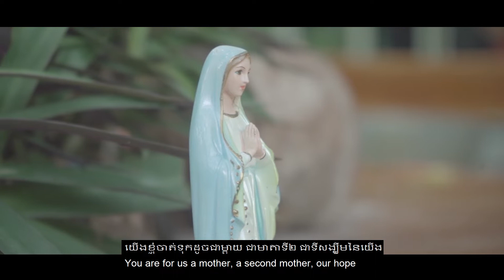ឱ ព្រះនាងម៉ារី​ | ឧត្តម & សុខាត់ | MV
បទៈ​​ ​ឱព្រះនាងម៉ារី
ច្រៀងដោយៈ​ ​ចាន់​​ ឧត្តម & ឈន​ សុខាត់
និពន្ធទំនុកច្រៀងៈ ង៉ែត តូនឹប
និពន្ធបទភ្លេងៈ​ ង៉ែត តូនឹប
ថតដោយៈ​ ផ្នែកទំនាក់ទំនងសង្គម
កាត់តដោយៈ​​ លោកគ្រូ​​​ ធូរ